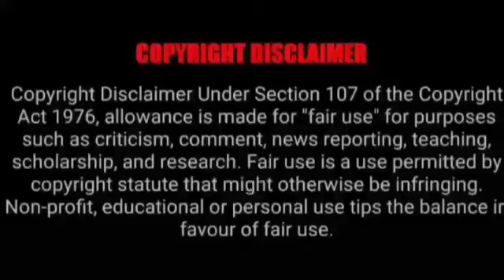ASMR EATING SPICY CHICKEN, EGG, MUTTON CURRY, BIRIYANI | BEST INDIAN FOOD MUKBANG |Foodie India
ASMR EATING SPICY CHICKEN, EGG, MUTTON CURRY, BIRIYANI | BEST INDIAN FOOD MUKBANG |Foodie India| Mukbangers Eating Indian Food. Asmr Eating Indian Food. Best Indian Food Asmr. Best Indian Food Mukbang.

Credit-